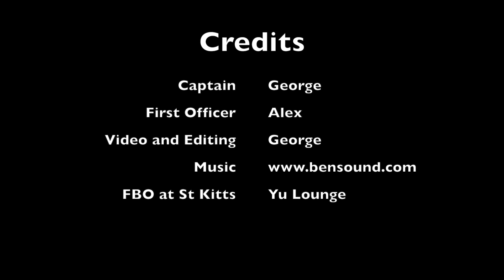KFXE to TKPK in a Citation Excel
Flight from Fort Lauderdale Executive to St Kitts in a Citation Excel